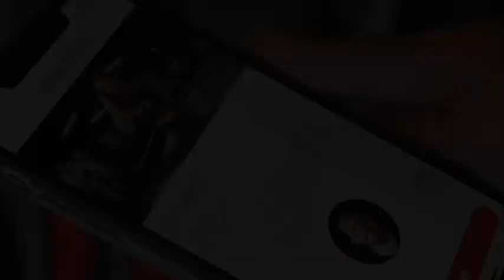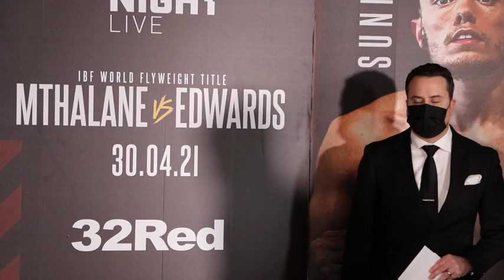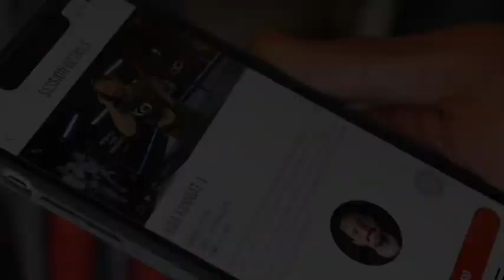FIGHT OF THE NIGHT? - TROY WILLIAMSON v KIERAN SMITH (FULL & OFFICIAL) WEIGH-IN / BT SPORT / LONDON